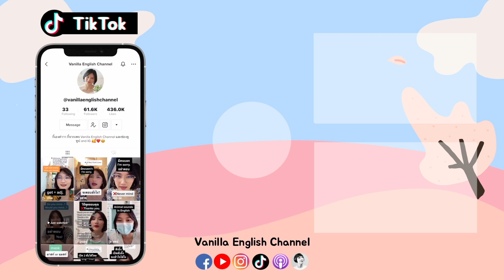wet | west | wait | waste ออกเสียงต่างกันยังไง??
Vanilla English EP.373 wet | west | wait | waste ออกเสียงต่างกันยังไง??

CAMERA: PANASONIC LUMIX GH5
LENS: PANASONIC LUMIX G 12-35 f2.8
EDITING PROGRAMME: Davinci Resolve & Final Cut Pro X